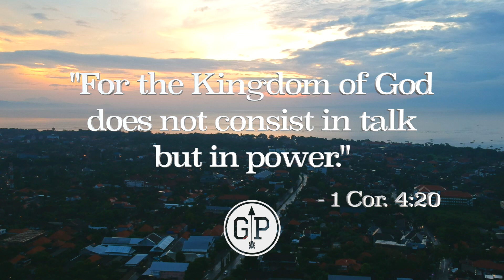Indonesia Ministry Trip - Winter 2018 (Long)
Daniel Newton leads a team to minister in Indonesia!

Countless testimonies were shared of people being healed by the power of the Word of God being preached!

Daniel Newton is a visionary author and itinerant minister based in Redding, California. He is the founder and director of Grace Place Ministries, a community of passionate believers who seek to fulfill the Great Commission by discipling young adults, ministering around the world, and resourcing the nations. He has traveled to over 35 countries and seen thousands of lives transformed through the Gospel of Grace. Over the last 20 years, Daniel is devoted to raising up mature sons and daughters of God with a clear understanding of grace and the finished work of the Cross. Daniel is also the author of The Lost Art of Discipleship, Never Give Up, and Truth in Tension.

Daniel Newton’s newest book, “The Lost Art of Perseverance” is available now